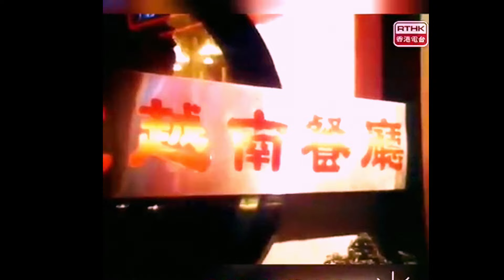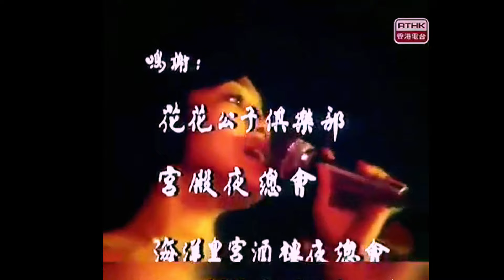1978年香港 ～夜夜笙歌不夜天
取自香港電台。純屬讓港人分享回憶
沒有加入youtuber得到分文金錢利益